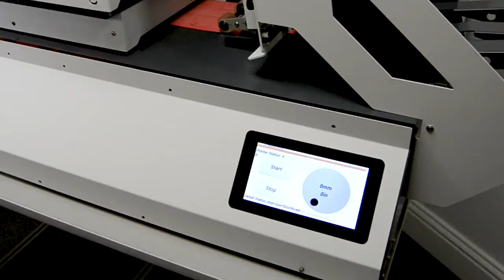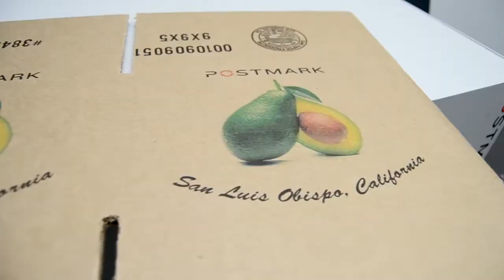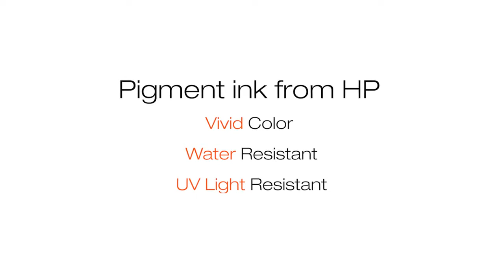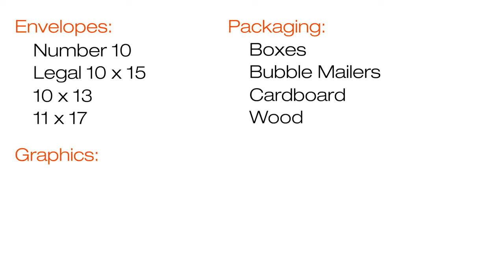Color Envelope Press -Introducing the Postmark 1170 Full Color CMYK Inkjet Printer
The Postmark 1170 Offers Full Color Inkjet Printing, for high quality envelopes.  While the 1170 can act as an envelope press, it will also print on many other items such as napkins, coffee sleeves, corrugated boxes, and more.  The Pigment based ink is "color fast", so it will not dissolve when the product comes in contact with water.